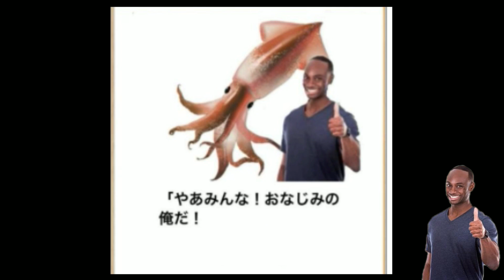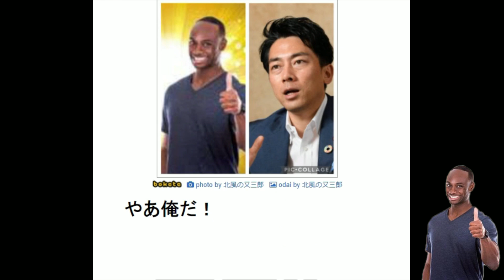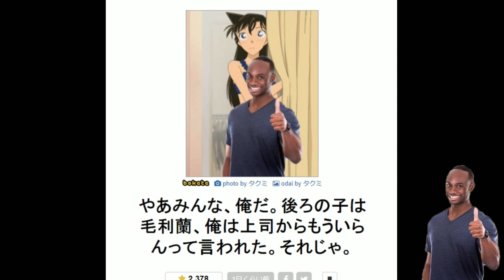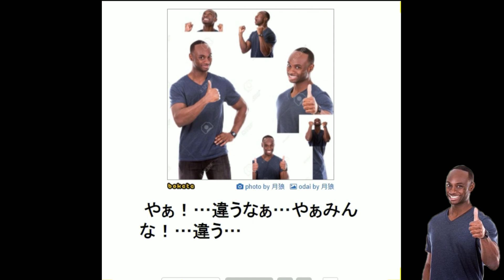【ボケてまとめ】やぁみんな！俺だ！をまとめました!!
笑ってください